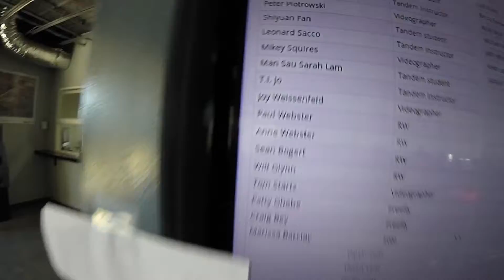1312 Shiyuan Fan Skydive at Chicagoland Skydiving Center 20151025 Leonard Mikey